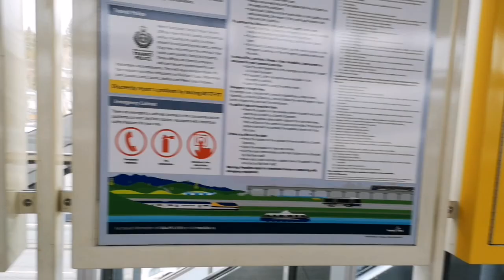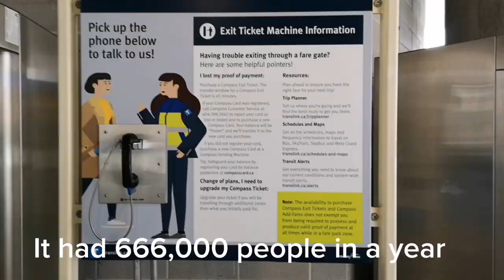The 5 Least Used Stations On The Vancouver Skytrain Network: Sperling - Burnaby Lake